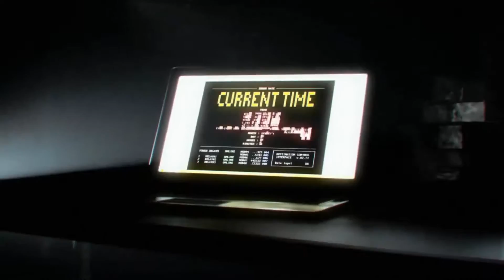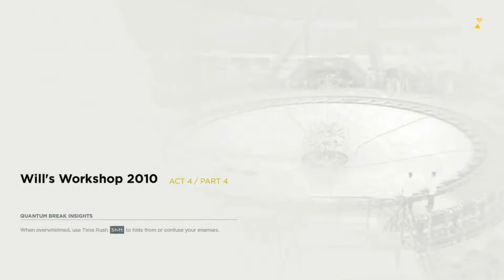Quantum Break |8 Dalis| Pirmoji kelionė laiko mašina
Sveiki visi če aš GeimerMenas ir šiandien žaidžiame dar viena (Quantum Break)
epizoda ir dar nepamirškite
-laikinti
-prenumeruoti
-dalinkites
-komentuokit
viso !!!